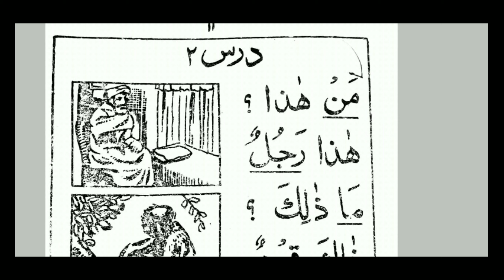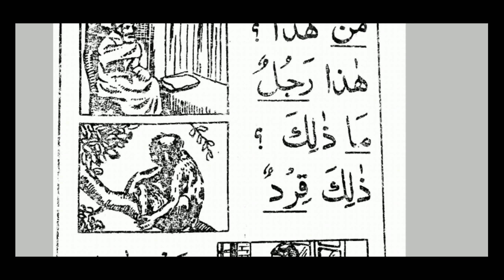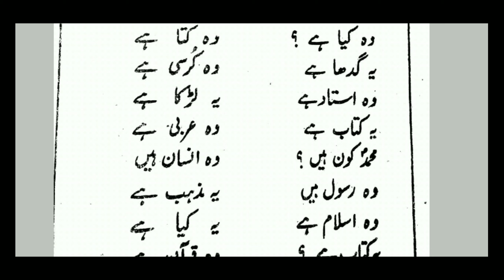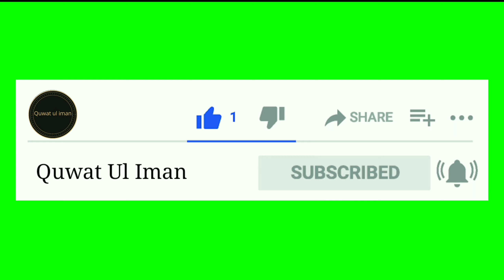Minhaj ul Arabia part 1 lesson no 2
arabi zabaan sikhe ta ke quran wa hadees samjhne me aasani ho.